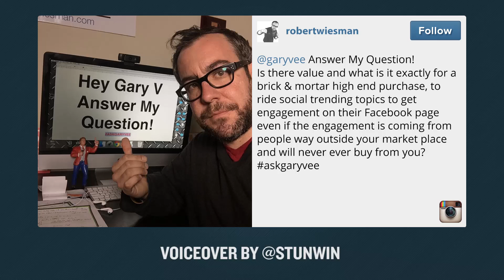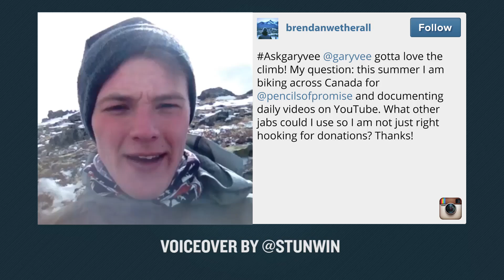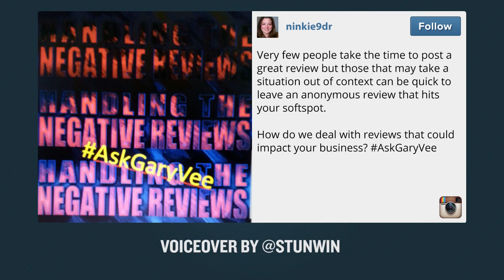AskGaryVee Episode 79: Pencils of Promise, Business Reviews & Television Advertising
QOTD: How many of you ACTUALLY watch television commercials?

0:00 Intro
1:16 - What is your "but" and how do you get off of it? What's the biggest 'but' you hear from others that's holding them back?
5:03 - Is there value in a brick & mortar riding social trending topics to get engagement on their Facebook page, even if the engagement is coming from people way outside their marketplace?
6:58 - This summer I am biking across Canada for Pencils of Promise and documenting daily videos on YouTube. What other jabs could I use so I am not just right hooking for donations?
10:13 - How do we deal with reviews that could impact our business?
13:08 - When will social marketing spending be bigger than television commercials?

The amount of "buts" I hear is actually stunningly overwhelming. I pride myself on not being a but guy (no double meaning intended). The buts that I hear the most are "I didn't have any money", "I didn't have a chance", "I grew up in a poor neighborhood", "I didn't have a mentor". People are loaded with buts in life; that's why the majority of people fall into a standard life.

For me personally, my "but" is usually that I love the process and the climb. If I don't achieve the maximum upside in my career, it's going to be predicated on the fact that I loved the climb too much. I liked the grind too much, and that didn't allow me
to scale and create the level of wealthy needed to pull it off.

But I do hear way too many "buts" from people. But is an excuse.

BUT ... :) before I finish with my ra-ra scenario, let's understand that there is some very real stuff going on in the world. You could be born in a part of the world where there is a dictator or communism. Do I think it's easy as to be a female entrepreneur in the Middle East as it is to be in New York City? No. Of course not. Just like any white male born in a semi affluent environment is bound to have a leg up on minorities in poor communities.

But there is a flipside to this. The hustle that you get from coming from the grind is a huge advantage. Some people think you're dead on impact, that you have to stick with the restrictions you're born in; that if you're born into a bad situation, you're bound to fail. But I think being born into luxury is worse because everything comes so easy and you don't know how to get anything.

It all comes down to how you operate and how you look at the world. But I will tell you this: I hate excuses. I hate them with all my heart. When something is wrong with VaynerMedia, that's all on me. I love taking that blame and not passing the buck. I take pride in taking the blame. Stop making excuses and work.